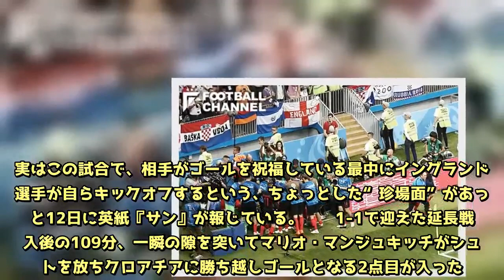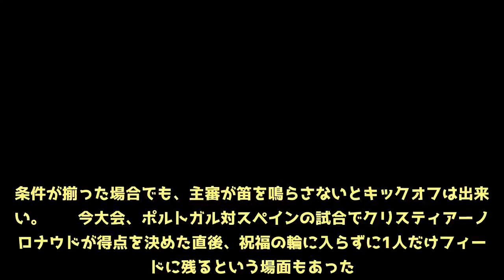相手がゴール祝福中にキックオフ。イングランドが“珍プレー”も…主審がストップ【ロシアW杯】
【クロアチア 2-1 イングランド ロシアワールドカップ準決勝】 　現地時間11日にロシアワールドカップ準決勝が行われ、イングランド代表はクロアチア代表と対戦し延長戦の末に1-2の敗戦を喫した。実はこの試合で、相手がゴールを祝福している最中にイングランドの選手が自らキックオフするという、ちょっとした“珍場面”があったと12日に英紙『サン』が報じている。 　1-1で迎えた延長戦突入後の109分、一瞬の隙を突いてマリオ・マンジュキッチがシュートを放ちクロアチアに勝ち越しゴールとなる2点目が入った。この直後、クロアチアのフィールドプレイヤー全員がピッチ外に飛び出してゴールを祝福している。 　その間にイングランドの選手は全員がポジションについてスタンバイ。さらに自らキックオフまでして、クロアチアのゴールに迫っていた。しかし、主審が止めて挑戦は実らず。 　キックオフを行うチームの陣内に相手のフィールドプレイヤーが残っているか、誰かがセンターサークル内に入っている場合はキックオフ出来ないなどのルールがあるため、条件が揃わないと早いキックオフは認められない。条件が揃った場合でも、主審が笛を鳴らさないとキックオフは出来ない。 　今大会、ポルトガル対スペインの試合でクリスティアーノ・ロナウドが得点を決めた直後、祝福の輪に入らずに1人だけフィールドに残るという場面もあった。そのようにして、相手にキックオフさせないようにしている。しかし時々、ゴール祝福中に失点という場面もある。全員が自陣に戻ってゴールを祝福している場合だ。過去には、そういった事例があるためゴール祝福中と言えども気が抜けない。